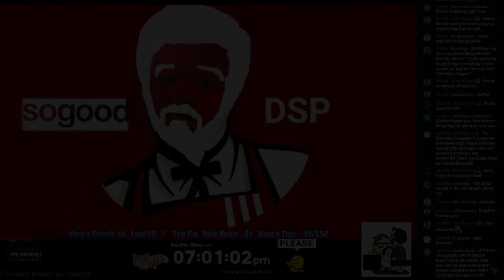DSP is Negative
Just telling it like it is, I suppose.